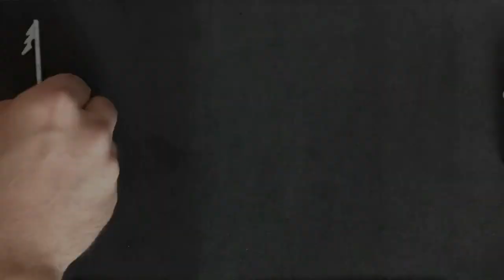Top 10 Marvel Legends Of 2018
A video detailing my list of the top ten Marvel Legends action figures of 2018.